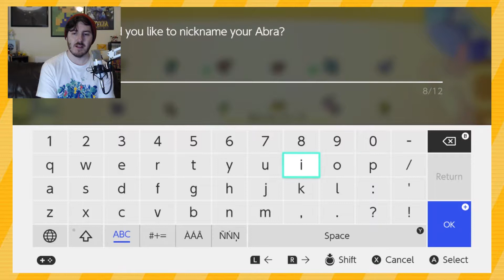Pokemon Let's Go Pikachu: IT'S AN ABRA!! - PART 17 - Subpar Citrus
WE FINALLY FOUND OUR FLOATY BOI!